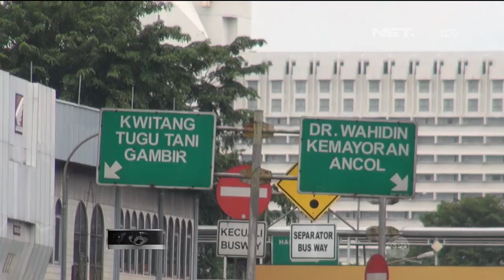86 Penertiban Lalu Lintas di Simpang Lima Senen, Jakarta Pusat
Bripda Rian